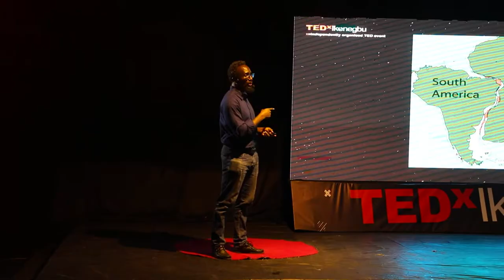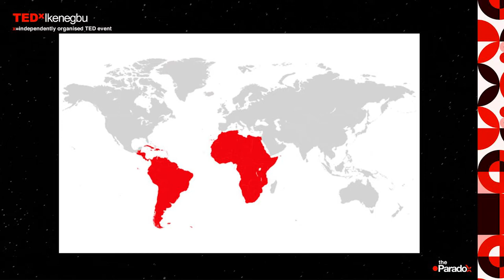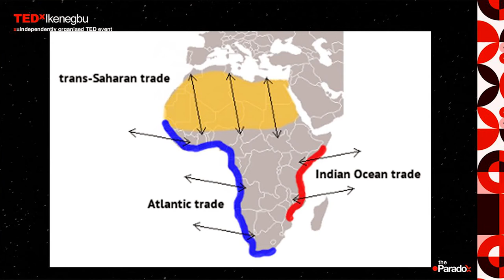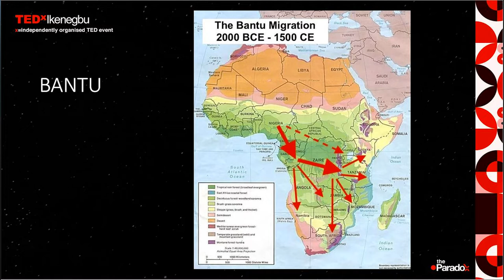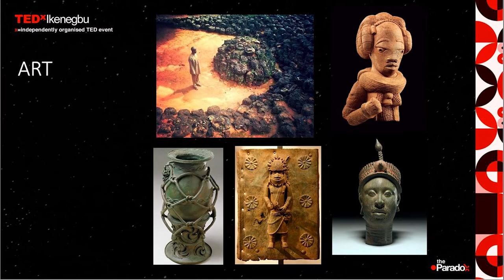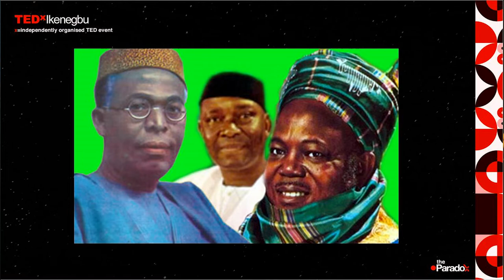Diversity is a Paradox | Dike Chukwumerije | TEDxIkenegbu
Dike Chukwumerije enamors how diversity is indeed a paradox and a tool for unification rather than divisiveness. According to him, “wherever you find diversity, there you find great power”.
 Dike Chukwumerije is a Nigerian spoken word and performance poetry artist and an award-winning author. He has eight published books, including the novel Urichindere, which won the 2013 Association of Nigerian Authors (ANA) Prize for Prose Fiction, and a poetry theatre production - Made In Nigeria - currently touring the country.
By June 2022, ‘Made In Nigeria’ had been to seventeen States in Nigeria, including Lagos, Enugu, Plateau, Borno, Kano, and the Federal Capital Territory -Abuja This talk was given at a TEDx event using the TED conference format but independently organized by a local community.